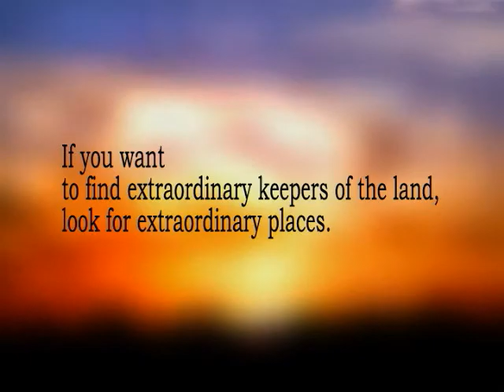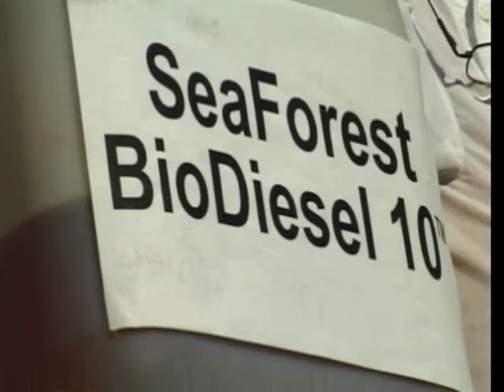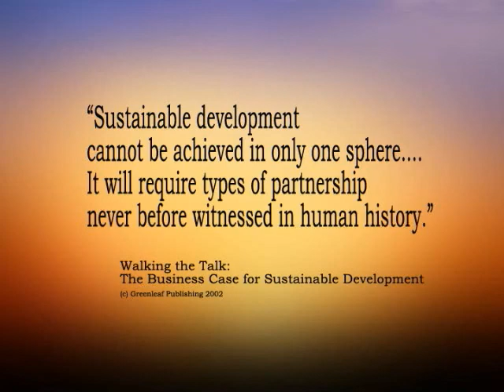The Seris & The Seawater Foundation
Solving global issues of poverty, job creation, social & economic justice while addressing solutions to sea level rise and carbon sequestration become realities in this partnership between the US-based Seawater Foundation and the Seri Indians of Sonora, Mexico.